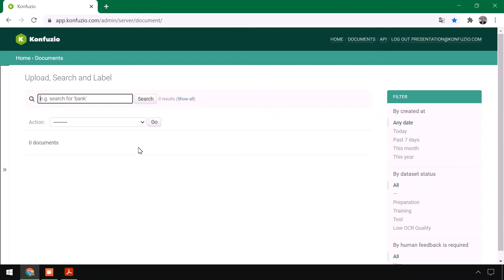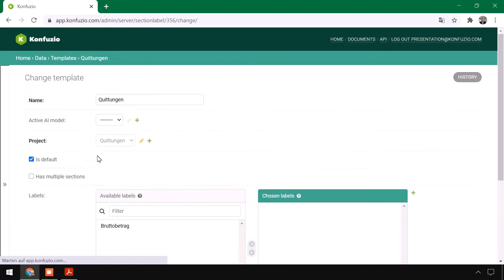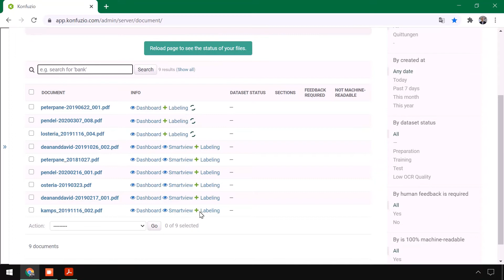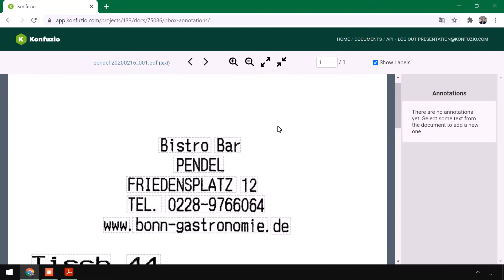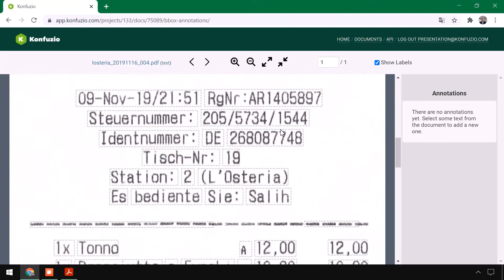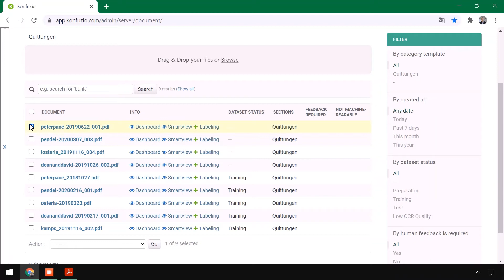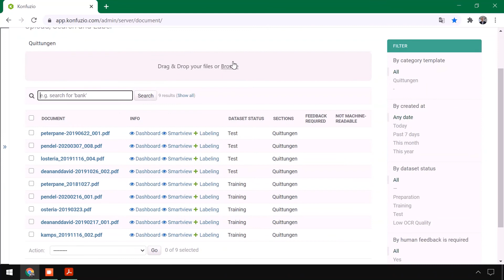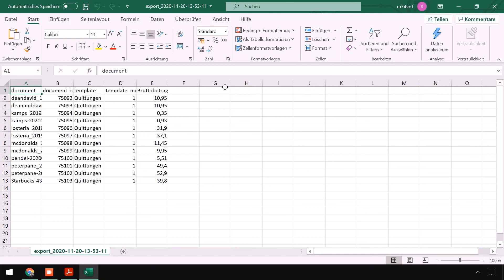How To Konfuzio - In 10 Minuten zur eigenen Dokumenten API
Agenda:
0:52 Projekt erstellen
1:32 Label erstellen
1:58 Template verknüpfen
2:21 5 Trainingsdokumente hochladen
2:56 4 Testdokumente hochladen
3:11 Beginn KI Training
7:07 Training der eigenen KI starten
7:29 Evaluation auf Basis der Testdokumente
8:15 Nutzung der Live API mit eigenen KI Modell
8:57 Feedback geben
10:33 Datenexport